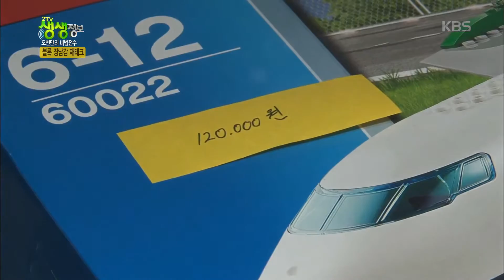2TV 생생정보 - 오천만의 비법전수! 블록 장난감 재테크.20160119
오천만의 비법전수! 블록 장난감 재테크.
KBS2 TV 2TV 생생정보｜매주 월~목요일 오후 6시 30분에 방송됩니다.